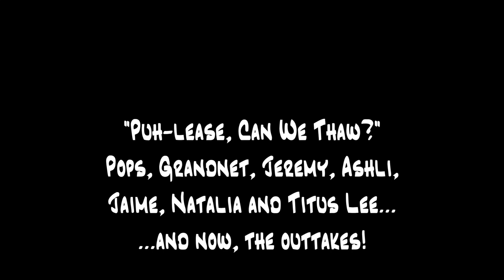Puh lease, Can We Thaw?